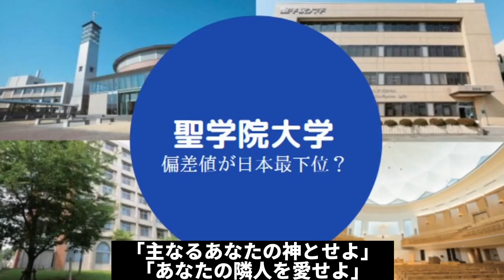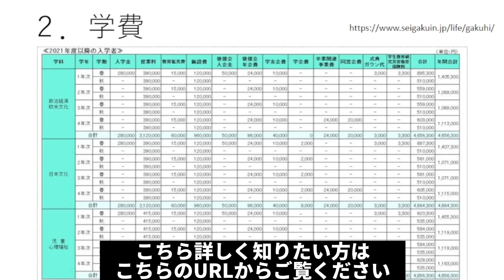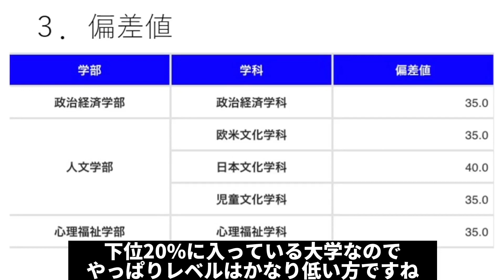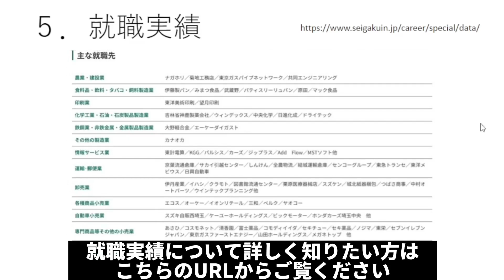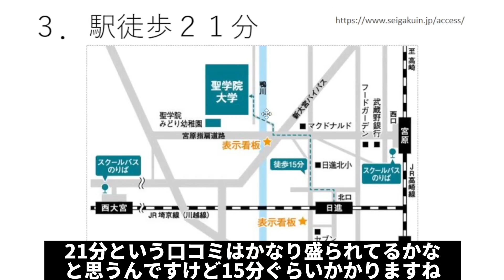【聖学院大学】やばい？Fラン？学費は高い？クチコミ・評判など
【聖学院大学に関する記事】